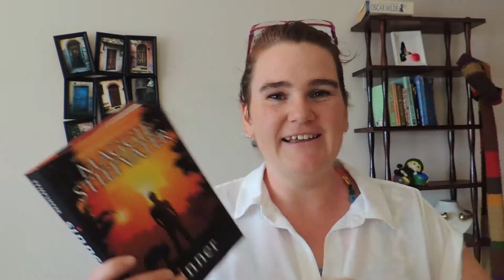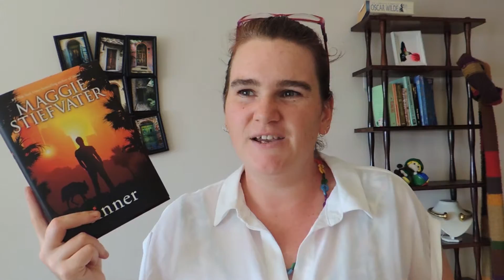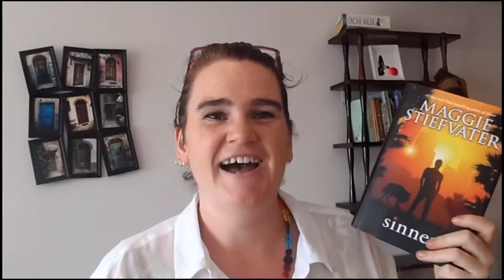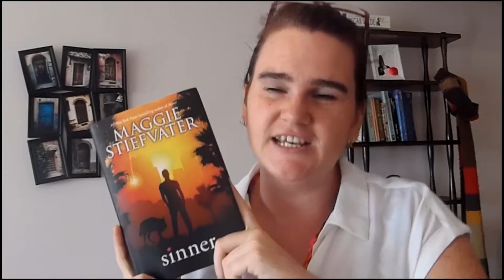Book Review:|| SINNER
This week's review was all about SINNER by Maggie Stiefvater.
I very much enjoyed this novel!

-Span

Want more Span? Find me...